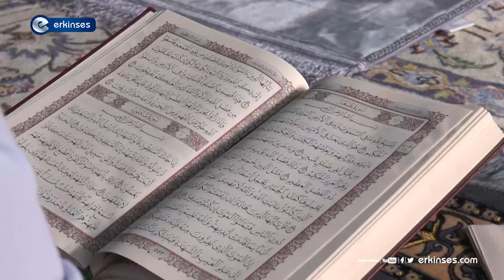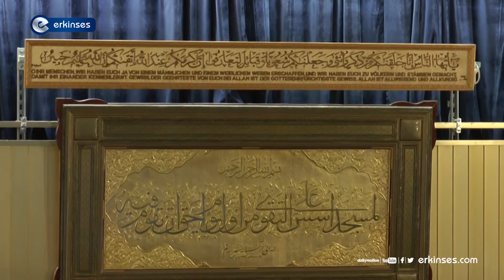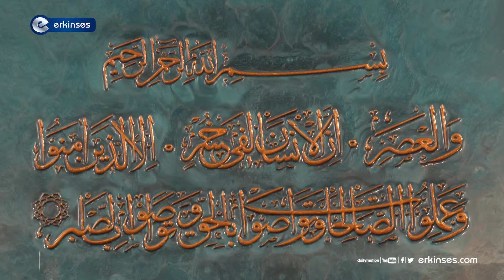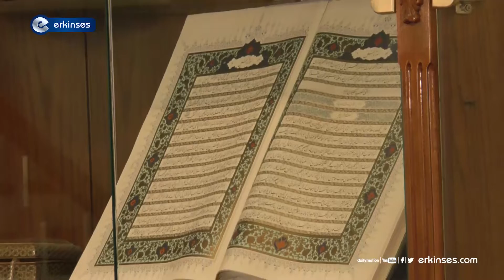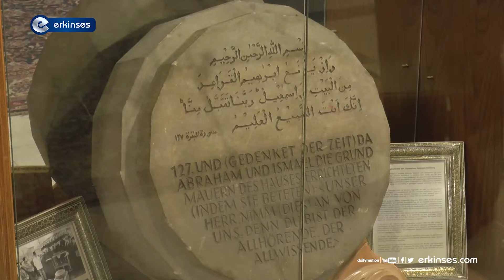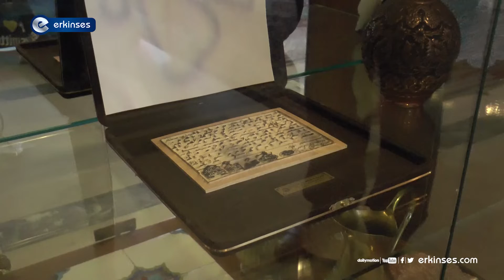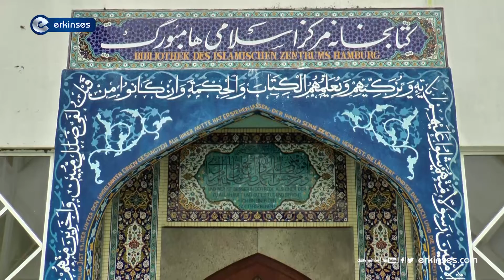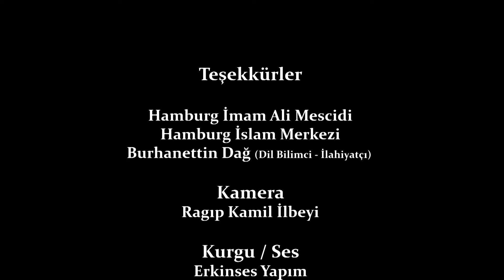Blaue Moschee Hamburg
Almanya'nın Hamburg şehrinde yer alan, ikinci dünya savaşından sonra ilk 3 mescidden biri olan, yapıldığı günden günümüze tüm ziyaretçilerine kendine hayran bırakan, doğunun gizemini, İslam mimarisini, kültürünü ve inancını Hamburg'a taşıyan kültür ve inanç elçisi İmam Ali Mescidi ( Imam Ali Moschee)

Erkinses, İmam Ali Camiisini ve Hamburg İslam Merkezi'ni ziyaret etti. Bizleri dil bilimci, ilahiyatçı Burhanettin Dağ karşıladı ve Mavi Camii (Blaue Moschee) hakkında önemli bilgiler verdi.